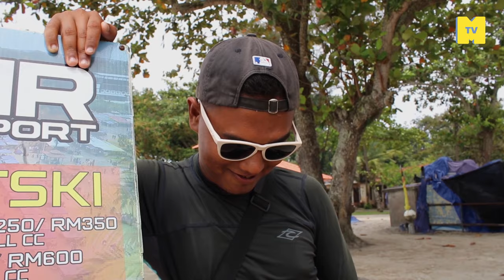Pantai tercantik di Port Dickson, menurut orang tempatan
Tak cukup pergi ke PD, perlu ke pantai yang terbaik. Terbongkar jawapan apabila MKR korek kepala orang PortDickson Beach di